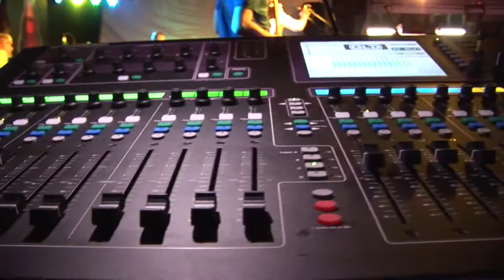Cargo - De jaren '70 '80 '90 '00 Liveband!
Cargo is dé liveband die van jouw fuif, feest, festival of andere gelegenheid een onvergetelijke party maakt.
Zingend en swingend nemen onze leadsingers Caro en Quinten je mee doorheen dé pop-, rock-, disco- en reggae-klassiekers van de jaren '70, '80, '90 & '00.
Bijgestaan door ervaren muzikanten die het publiek met opzwepende ritmes en sounds moeiteloos aan het dansen brengen. !!!